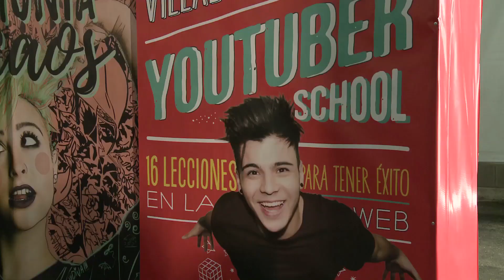Sebastián Villalobos, le youtubeur qui défend le mariage gay en Colombie - Sarah à Bogota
En Colombie, une dizaine de youtubeurs cartonnent et attirent toute une jeunesse. Notamment Sebastian Villalobos : en quelques années il est devenu un véritable phénomène dans son pays surtout auprès des adolescentes. J’ai d’ailleurs pu le rencontrer lors d’une dédicace de son livre où des milliers de jeunes filles l’attendaient ! Mais au-delà de son joli minois et de son humour, j’ai découvert un jeune colombien dynamique et engagé, qui n’a pas peur d’étaler son histoire personnelle sur la toile pour défendre les droits des homosexuels, qui n’a pas peur de dénoncer les clichés sur son pays toujours à travers le rire. Bref je vous invite à regardez ces vidéos et à travers lui, de découvrir une autre Colombie.

Crédits :
Extraits: Sebastian Villalobos
Sarah Nabli
Cadrage: Adrien Albouys